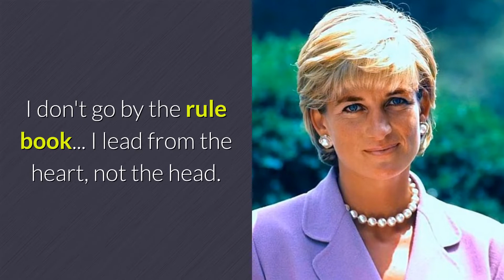Inspiring Quotes of Diana, Princess of Wales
Inspiring Quotes.
Thanks For Taking The Time To Watch My Videos and